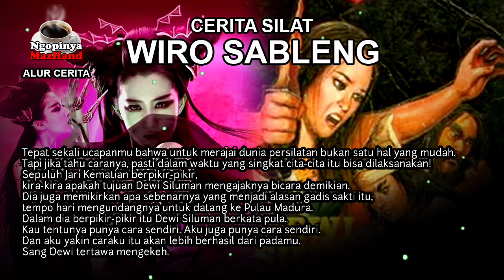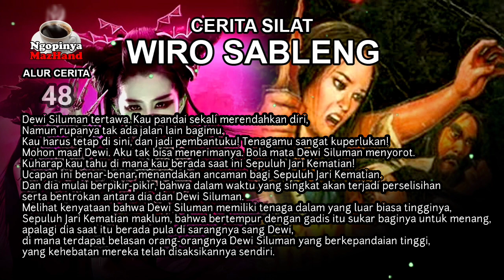Cerita Silat Wiro Sableng #48 | Dewi Siluman Bukit Tunggul | Bag 3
Assalamu'alaikum Sobat Ngopi
Semoga dalam kondisi Sehat dan selalu dalam Lindungan Allah SWT.

Cerita Silat Wiro Sableng #46 | Dewi Siluman Bukit Tunggul | Bag 3

Salam Ngopi
Wassalamu'alaikum.